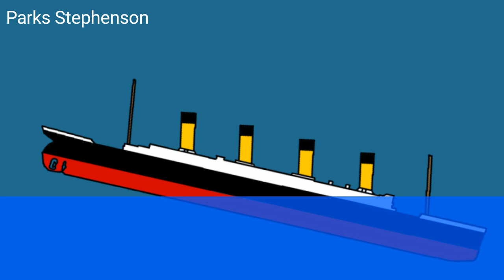New Titanic sinking theories (read desc)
credits to:
Kapitan Creeper *if it's necessary*